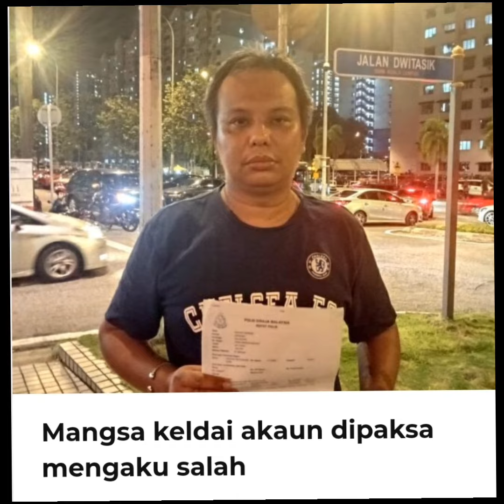Laporan yang tidak berani didedah di mainstream, ada di MEDIA VARIASI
Isu rumah Kuil. Isu pelajar PhD. Isu toyol tanah. Isu Madrasah ala militan dan pelbagai isu telah MEDIA VARIASI bongkar & laporkan sepanjang tahun 2022.

Teruskan bersama MEDIA VARIASI 🔥
Kami sentiasa berikan laporan yang terbaik, membongkar isu² yang cuba diselindung kepada orang ramai!

Terima kasih kerana sentiasa menyokong MEDIA VARIASI 🤗❤️